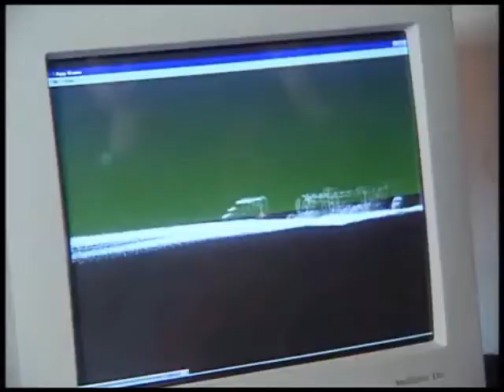RC Hubschrauber Robotic 1998